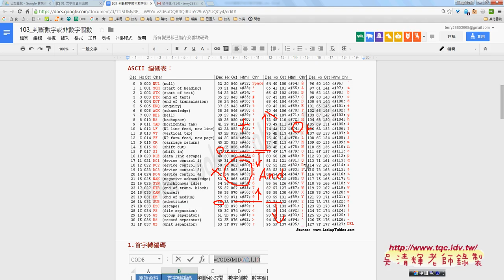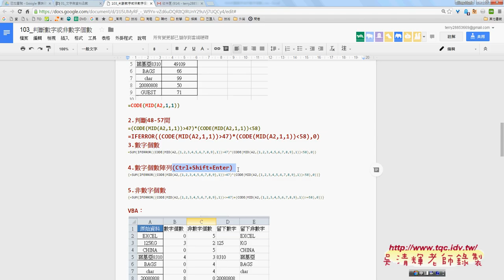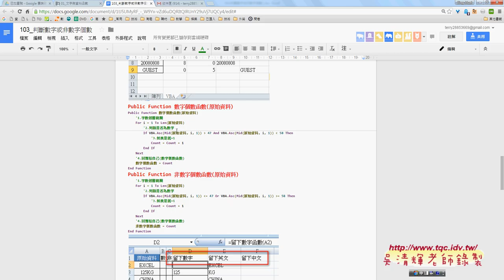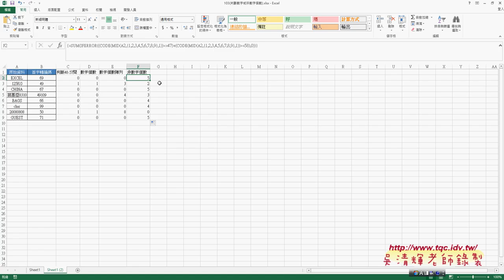10 數字個數陣列與非數字個數陣列